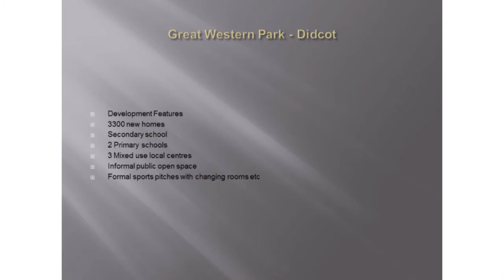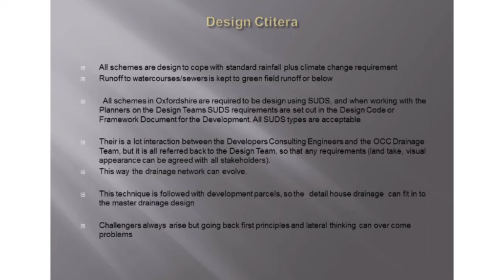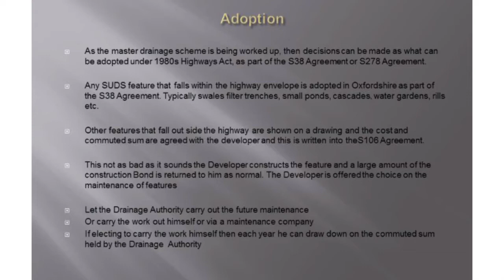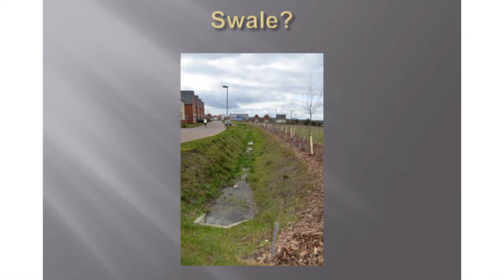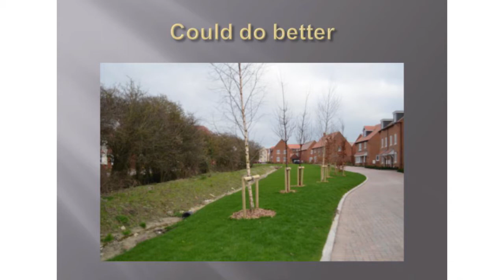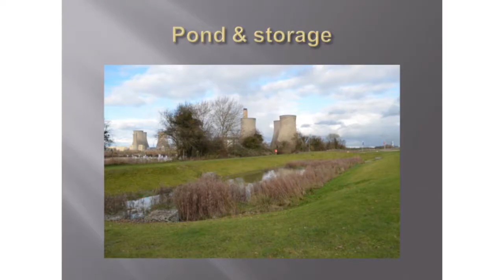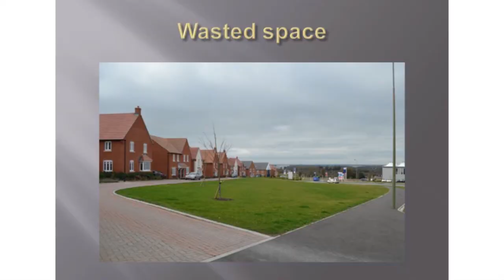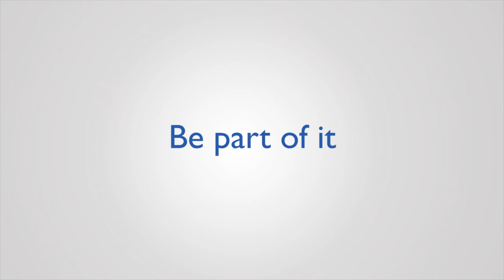Setting a vision and plan for SuDS in Oxfordshire, Barry West, Oxfordshire County Council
Setting a vision and plan for SuDS in Oxfordshire,
Barry West, Oxfordshire County Council

SuDS not duds: Local Authorities and Developers working together
11 March 2014, London